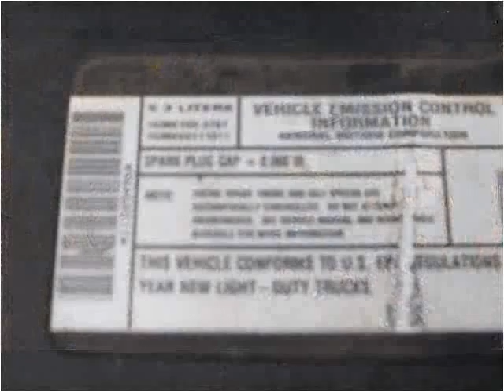2001 GMC Sierra 1500 Used Cars Vancouver BC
This 2001 GMC Sierra 1500 is available from Buy Car 123.